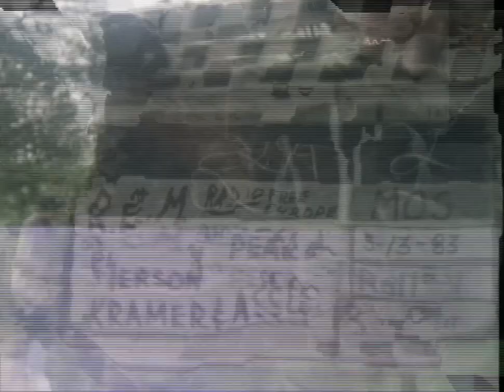WTLIM intro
sucks ass they hated each other bc this was the best they all looked at once